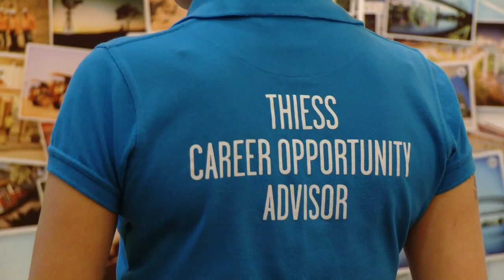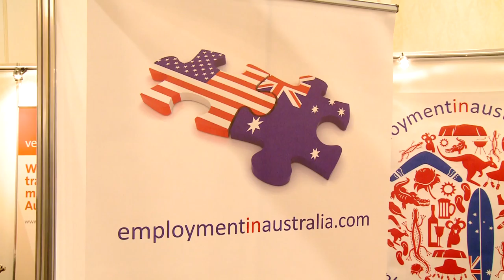Houston skills event - behind the scenes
The department organises Skills Australia Needs events in targeted cities around the world, helping Australian employers recruit skilled migrants. The event in Houston, Texas was a big success with participants attracted to the event from across the United States.